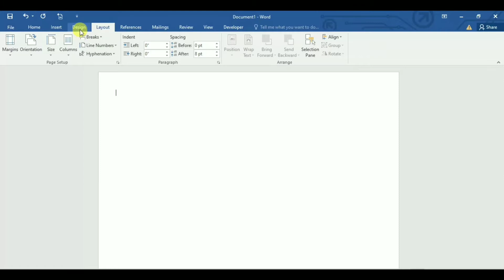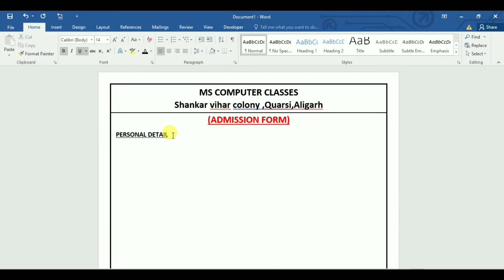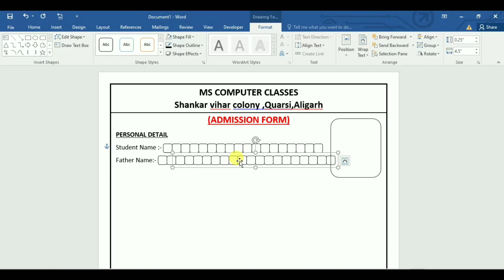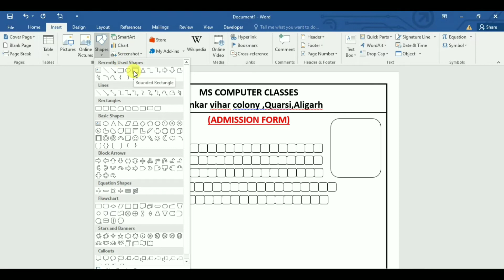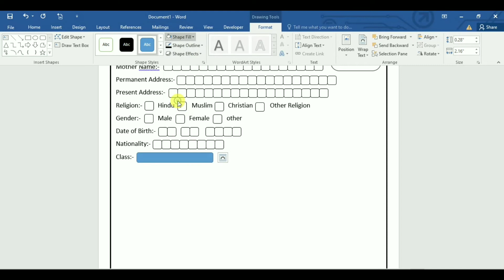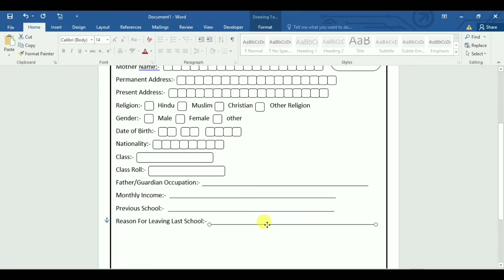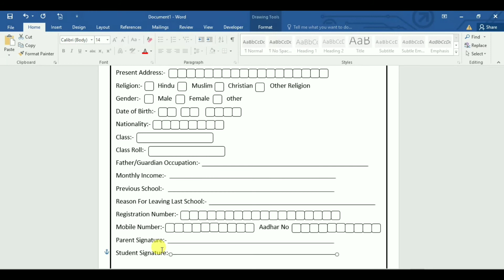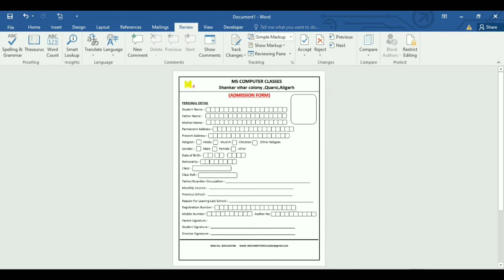HOW TO MAKE THE ADMISSION FORM IN MS WORD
Hello,
Friends .
Today i discuss about how do make the admission form in Ms word for a simple way  in hindi .
Me asa karta ho ki ye vedio apke liye  help full hogi .
Have a nice day.

HOW TO MAKE THE V-LOOKUP FUNCTION

HOW TO MAKE PICTURE V-LOOKUP

How to create v-lookup function from another workbook

simple registration form in ms word,how to create a fillable form in word 2007,how to create a fillable form in word,how to make registration form,how to make a questionnaire in word 2007